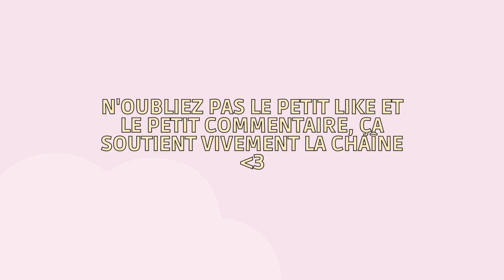ZOMBIE GIRL EP 05 🧟‍♀️ Acceptée malgré tout | Les sims 4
Pour plus d'informations concernant mon matériel, mon rythme de publication... Rendez-vous dans le à propos de ma chaîne !

Machinima 0:00
Générique 2:15
Intro 2:41
Gameplay 4:22
Machinima  18:07

Mon ID galerie : JudieYT (activez les cc pour me retrouver).